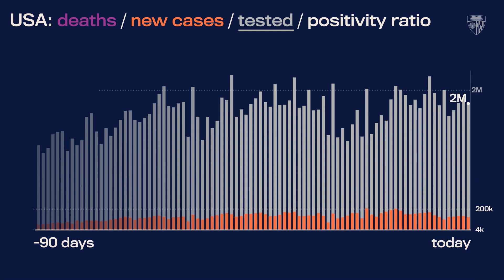JHU’s Daily COVID-19 Data in Motion: Jan. 24, 2021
Video highlights of COVID-19 data trends as of January 24, 2021.